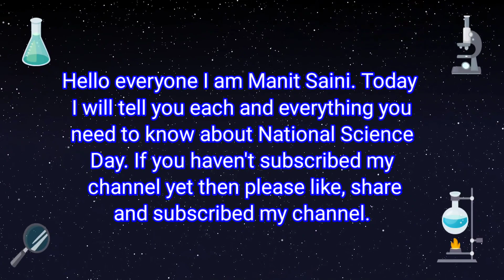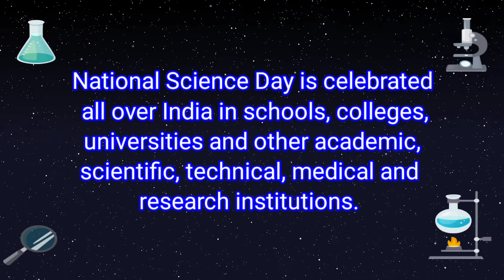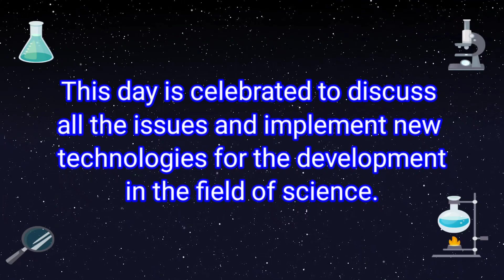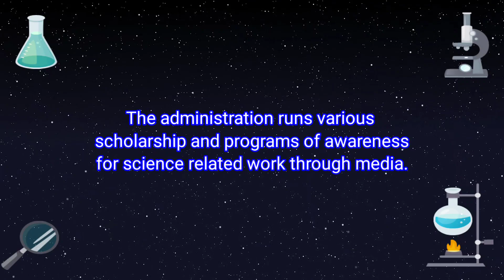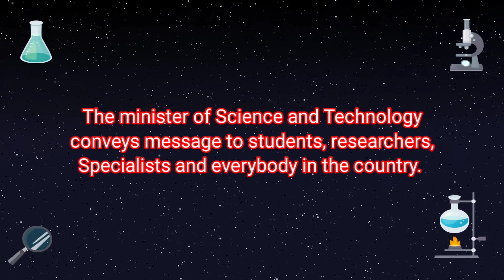Speech on National Science day in English 2022/ National Science Day special Speech 2022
Speech on National Science day in English 2022/ National Science Day special Speech in English 2022

speech on National Science Day 2022 in English
Science Day special speech